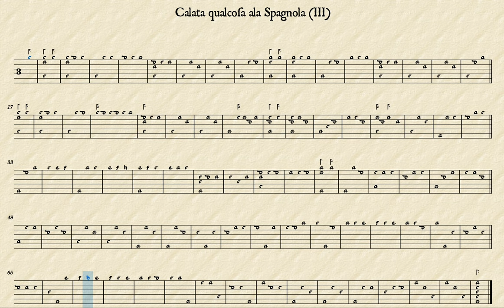Calata qualcoƒa alla Spagnola III